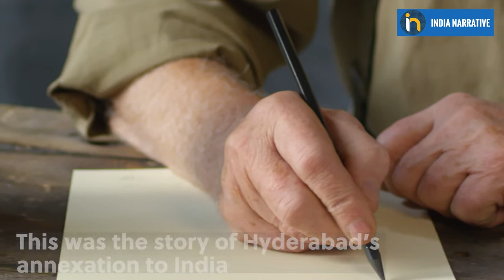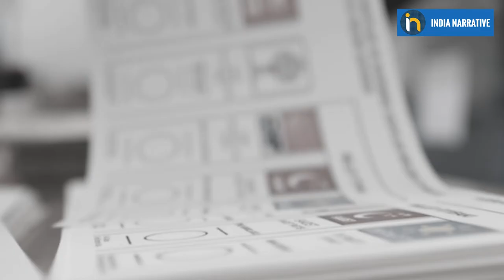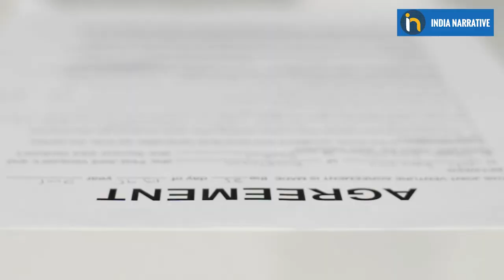Unsung Sikh Patriot & India's First Defence Minister Baldev Singh | Hyderabad's Annexation To India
It was 6th September 1948. The Razakar force in Hyderabad attacked an Indian police post at Chillakalu village. A squadron of the Indian Army's Poona Horse and a company of 2/5 Gurkha Rifles was sent to investigate the matter. But they too faced attack. Although the Indian Army soon chased the Razakars away, it rang an alarm in Delhi. At that time the defence ministry was helmed by Sikh Patriot Baldev Singh executed the plan and led the Razakar force to surrender. Watch the video to know more